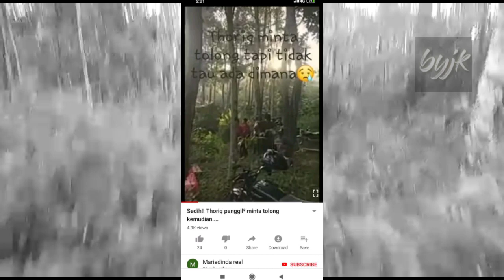DIA DISANA ??? KABAR TERBARU THORIQ . BEGINI NASIBNYA SEKARANG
thariq riski pendaki yg hilang , ternyata begini nasibnya sekarang .